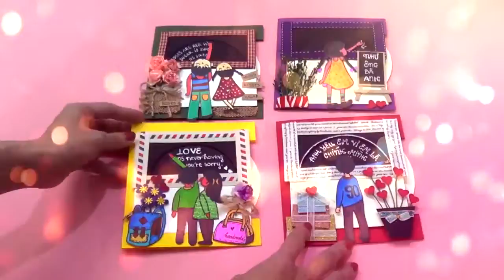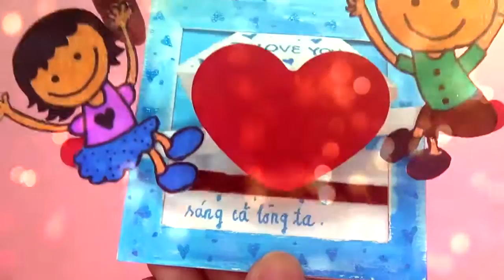Vinacraft Tổng hợp các mẫu thiệp chuyển động của Vinacraft